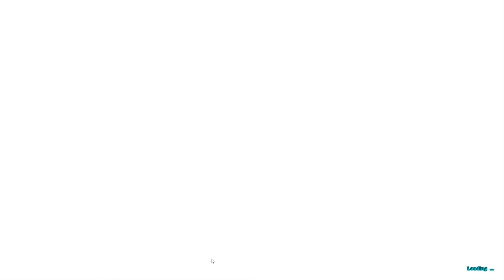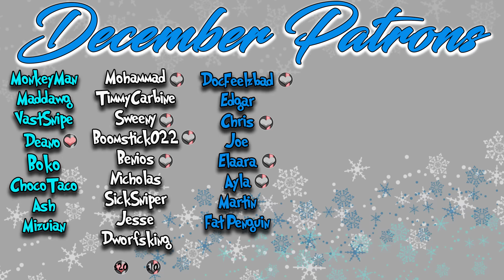BOSS BATTLES ON ARCADIA! - Ark: Survival Evolved Ep. 17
Hey guys! In today's episode you watch myself, Joe and Sweeny tackle some of ARK's bosses including the broodmother, dodorex and the megapithecus. It...hurt...quite a lot, haha, but it was A LOT of fun! I hope you guys enjoy and I can't wait to do more :)